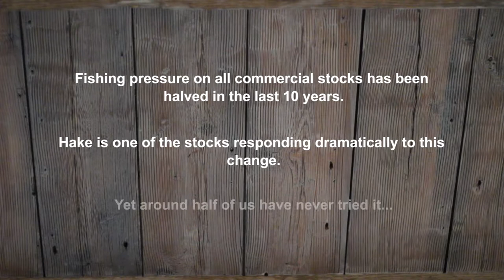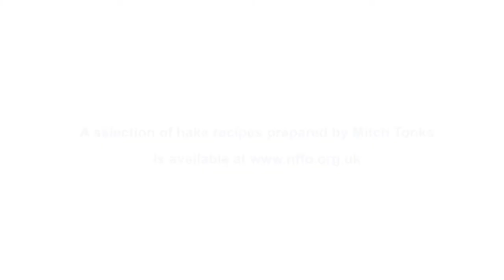The UK's Most Sustainable Fish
Video we produced to coincide with campaign to promote hake as the UK's most sustainable fish on behalf of client the National Federation of Fishermen's Organisations.